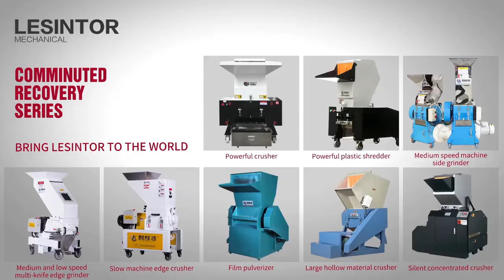Large Hollow Material Plastic Crusher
Lensitor is a company which has 26 years experence of Plastic Crusher.
Looking forward to be your partener.
Business Cooperation please contane here!